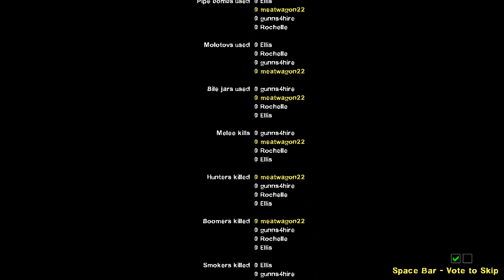PIRATES OF THE CARIBBEAN ★ Left 4 Dead 2 (L4D2 Zombie Games)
The #1 source for Left 4 Dead 2, Call of Duty Zombies & other Scary games. Whether you play on a PC, XBOX One, PS4, XBOX 360, or PS3, you'll love our L4D2 and COD Zombies videos.